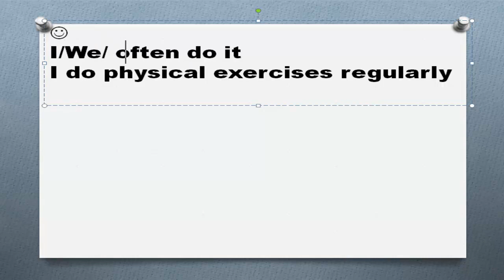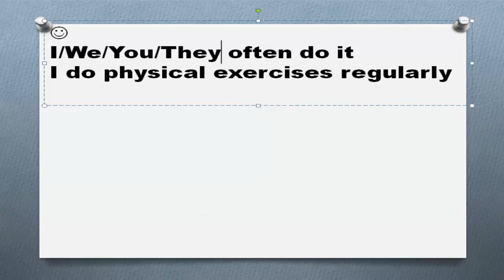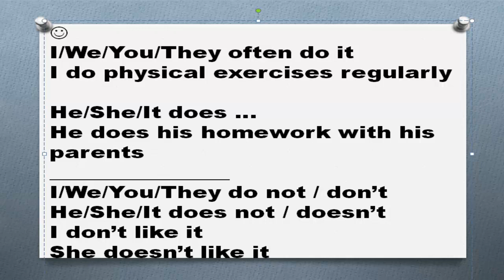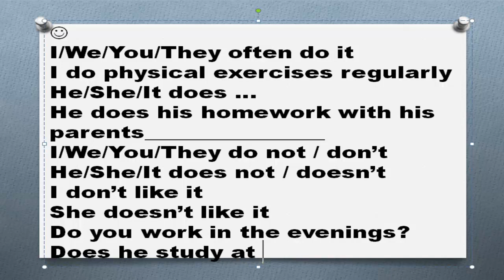Английская грамматика Часть 199 Глагол do в настоящем времени вспомогательный глагол do does